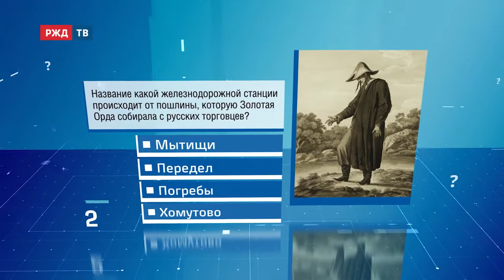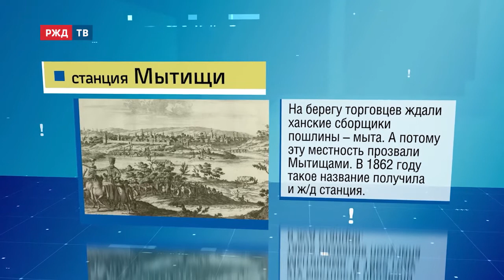Викторина № 7 || Проверь свои знания о железной дороге!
Что общего между паровозом и лошадью? Может ли человек обогнать поезд? Кто придумывает названия ж/д станций? С рубрикой «Викторина» вы сможете проверить свою эрудицию и узнать что-то новое.